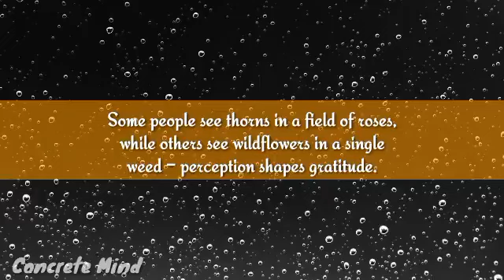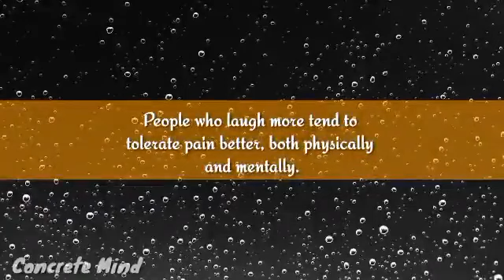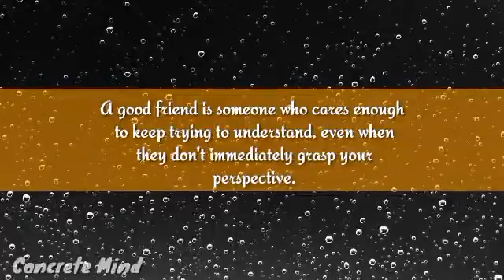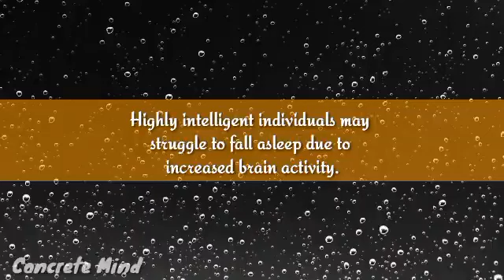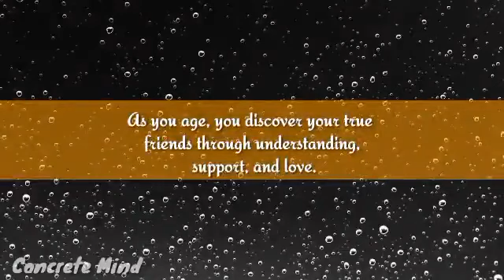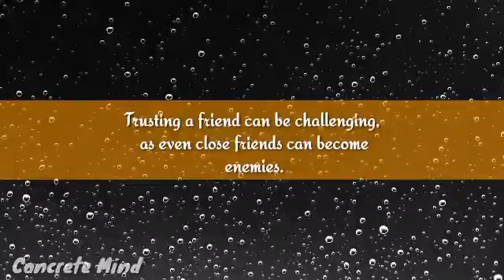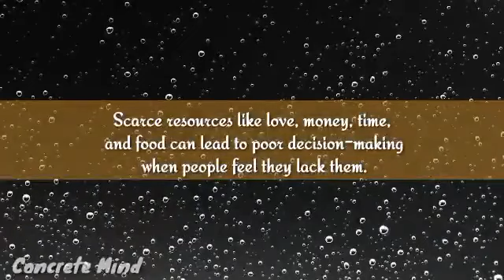🌈Mind-blowing psychological facts about women and human behaviors